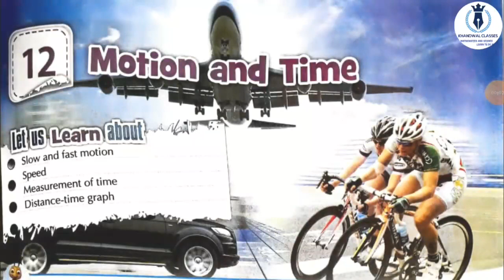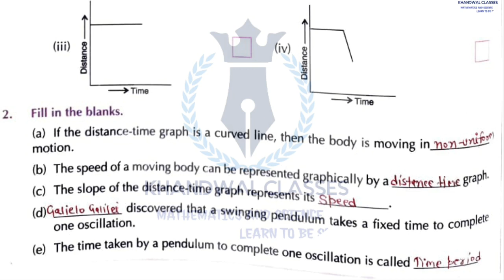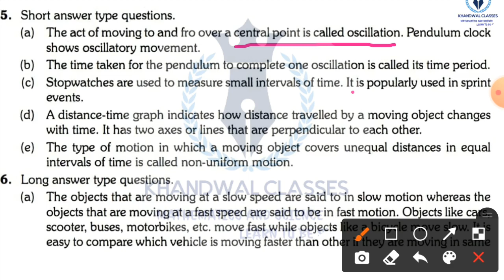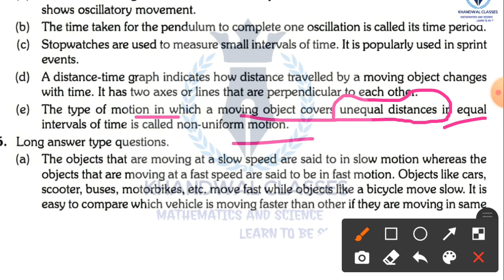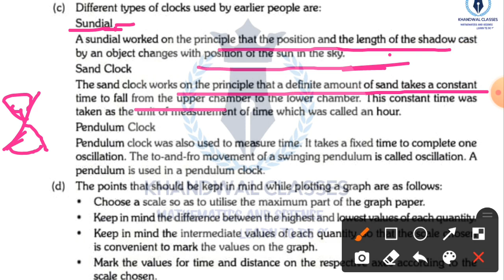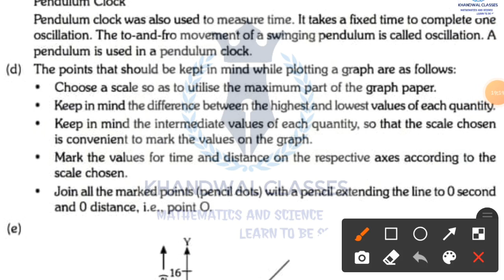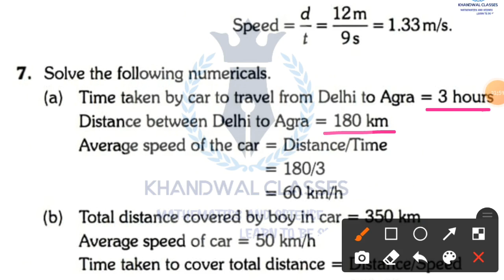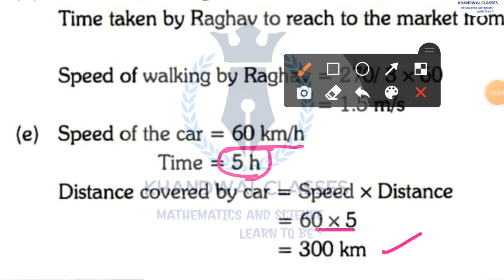Motion And Time Class 7 Chapter 12 | New learnwell Science Class 7 CBSE All Questions Answers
New learnwell Science Class 7 Chapter 12  Questions Answers,Motion and time Class 7 chapter 12,New learnwell Science class 7 CBSE | KHANDWAL CLASSES

learnwell Science class 7 chapter 12, Science class 7 cbse notes,learnwell Science grade 7 cbse notes,learnwell class 7 Science textbook